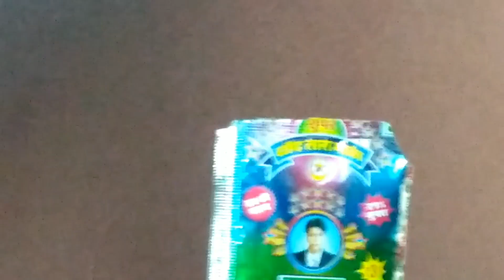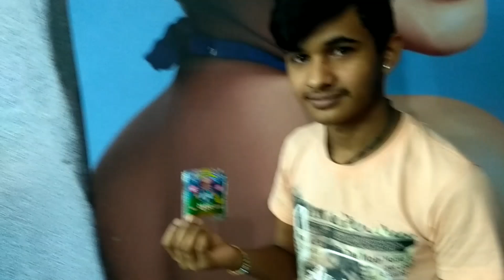Gul Kar dega apko Gull..... गुल कर देगा आपको गुल।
Gul Kar dega apko Gull. गुल कर देगा आपको गुल।villeger and from North part of India most of people love to do Gull. It's bad for health and for there future too.
So beware do not do Gull.
In this video I am trying to tell you how much is beneficial doing a streching for your body.
S.k.s health and gym tips for all gym guidence and food ideas.
 Gym equipment,
Gym basic sets,
Gym all sets name
 Gym back all set name,
Gym all biceps set name,
How to avoid chest burning,
Health benefit of eating fish,
Health benefit of eating goat,
Health benefit of eating chicken,
Weight Reduce and gain in single tips,
Health benefit of eating jujube fruit,

Sajid.clickon